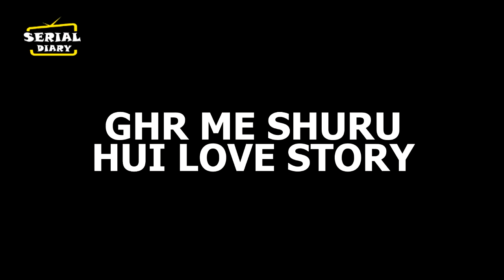BIGG BOSS 15 : TEJASSWI ने किया KARAN KUNDRA प्यार का इज्हार,घर वालें हुए देख हैरना,20TH OCTOBER